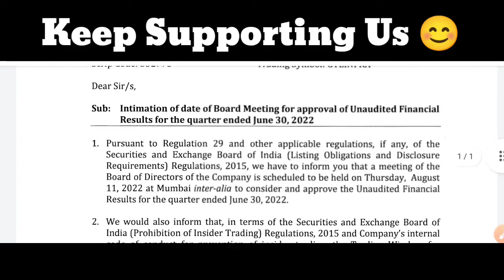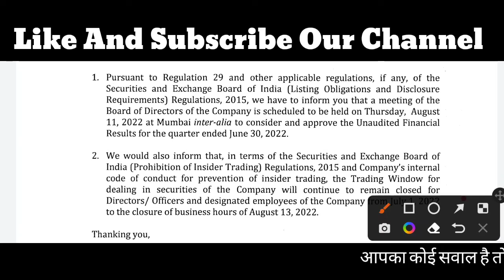GTL Infrastructure share latest news#GTL infra share pricel GTL infra share target price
GTL infra share pricel GTL infra share
target price
GTL Infra Share Latest News | GTL Infra
Share Analysis | GTL Infra Share Target
Price
GTL Infrastructure share 52 week high and low price

Pennypardhan Penny Pardhan
Note :-  The recommendations are only based
upon some technical analysis of these
 stocks. Readers or buyers are advised to
check for
sufficient information's or
 tools to see that these stock prices may rise.
 The author would not be responsible for any loss.
• This is only for study purpose.

About:- Tech Thor it is a Tech Channel here you will get videos on the latest upcoming SmartPhones, their new specifications & Everything related to smartphones on a daily basis.